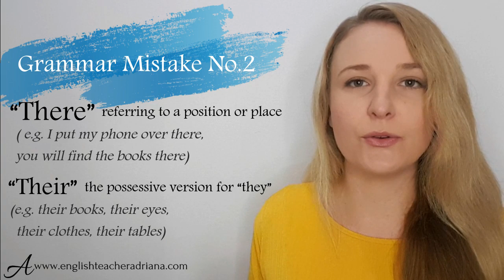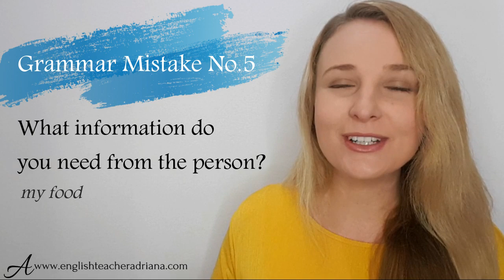12 MOST COMMON Grammar Mistakes you make Speaking English!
Stop saying these 12 Most Common Grammar mistakes speaking English.  Learn how to fix your grammar mistakes so that you can speak English properly.

The English language is a means of communication and it is a way to learn new skills and meet different people.  The more you consistently use your English, the better and faster you will improve.

Thanks for being here and for being awesome :)